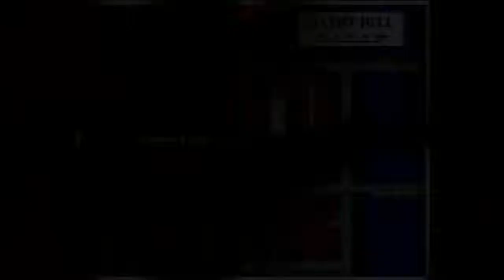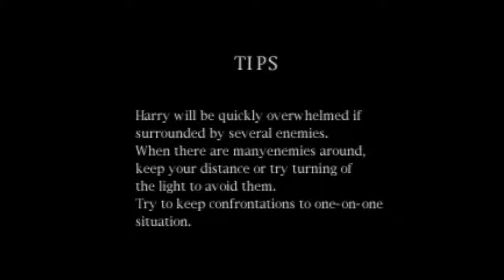FnJ: Silent Hill Ep #2 - Such Fog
We start heading towards the school as Jeff tries to Devil May Cry his way through evil dogs and Frank decides physical violence is the only way that he will be listened to. But before we go to the school, we have to stop at a bloody doghouse and a super secured backdoor first.